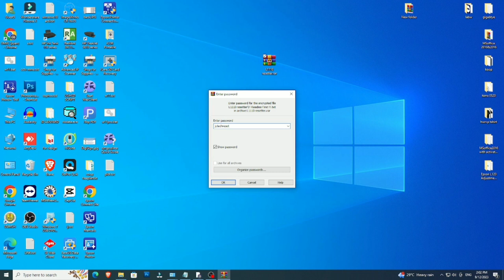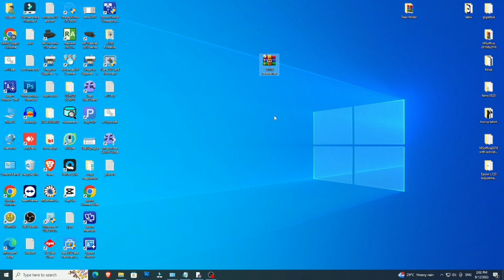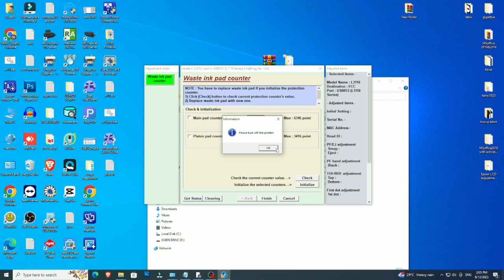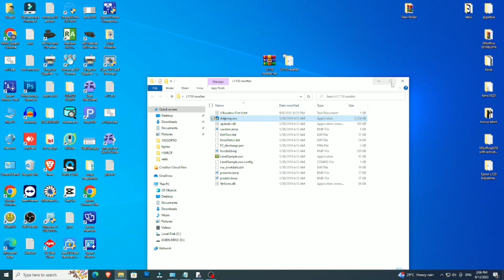Reset L1110 how to reset printer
Topics Reset Printer

I hope you learn and enjoy watching my video and see you on my next video.

| VIDEO FOR TUTORIAL | UNBOXING  | REVIEWS  | TRICKS  | TREND ONLINE |